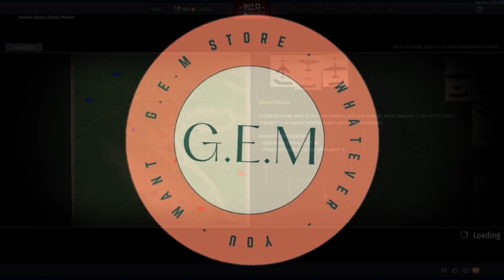Series of Night Battle Experience｜CV90105｜Only 1 bullet left｜Part 1 (War Thunder)